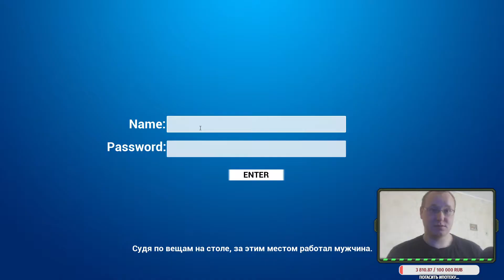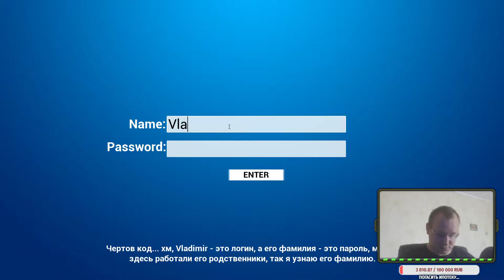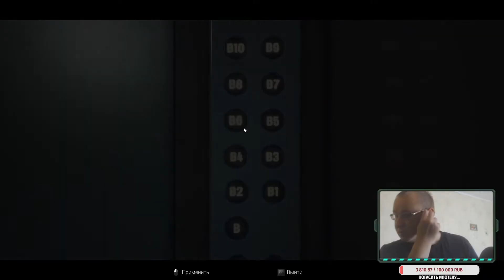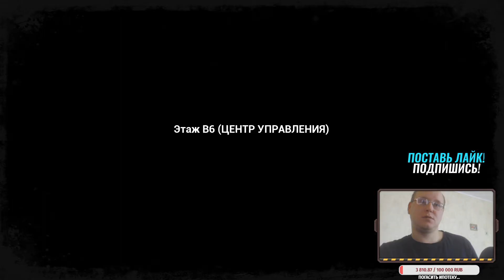EBOLA 3 ► How to make a 3 scenario 3 ending The city is burning #4